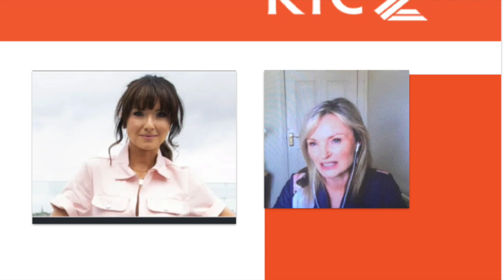RTE 2FM Interview with Jennifer Zamparelli. Elizabeth O'RIordan about working from home/New Normal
RTE 2FM Interview with Jennifer Zamparelli.  Elizabeth O'RIordan workplace wellbeing expert gives advice to listeners about working from home in the new normal.